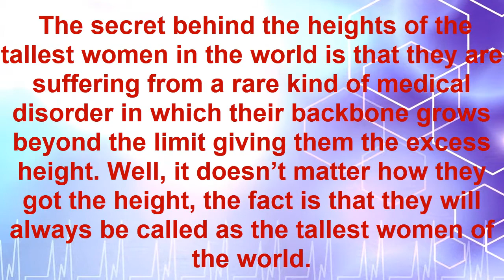Top 5 Tallest Women That Ever Lived In The History Of The World Height Recorded in 2017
The secret behind the heights of the tallest women in the world is that they are suffering from a rare kind of medical disorder in which their backbone grows beyond the limit giving them the excess height. Well, it doesn’t matter how they got the height, the fact is that they will always be called as the tallest women of the world.
1. Zeng Jinlian
She’s officially the World’s Tallest Woman that has ever lived on the planet. With a height of 8 ft 1 ¾ in, Guinness World Records has confirmed Zeng Jinlian as the tallest female ever.
2. Anna Haining Bates
Anna Haining Bates lived a normal married life and was the second tallest woman in her lifetime. With an impressive height of 7 ft 11 in, she is called as the Canadian giantess and she lived for 41 years i.e from 1846–1888.
3. Jane Bunford
Jane Bunford was the tallest person in English medical history, measuring 7 ft 11 in. She lived from 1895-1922 i.e for 27 years only.
4. Yao Defen
Yao Defen with a height of 7 ft 8 in, was the tallest living female by Guinness World Records, until her death on November 13, 2012.
5. Sandy Allen
 She was as tall as 7 ft 7 ¼ in as measured in full standing position.